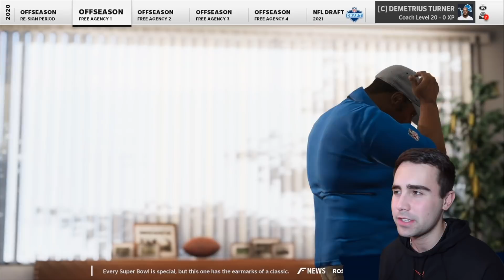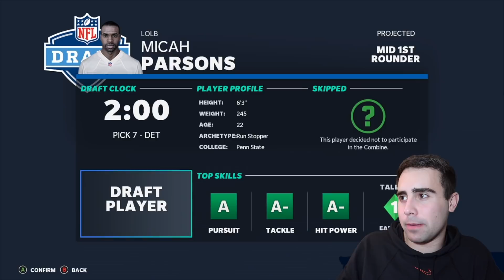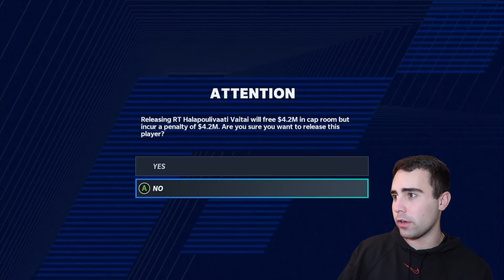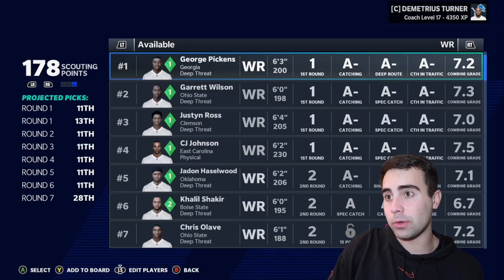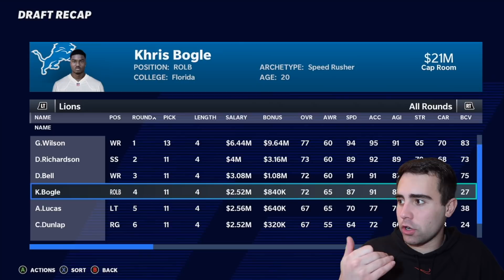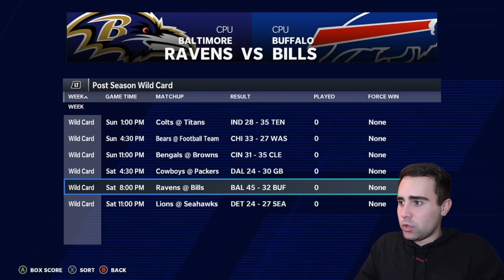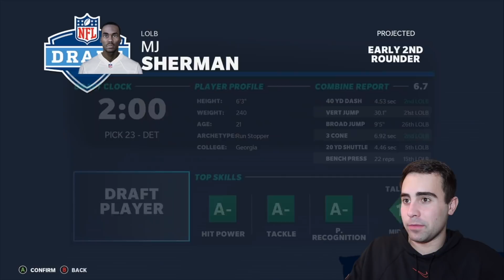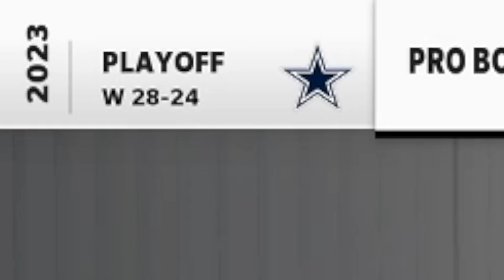POST MATTHEW STAFFORD DETROIT LIONS REBUILD! MADDEN 21!